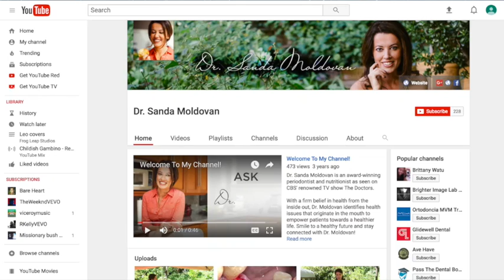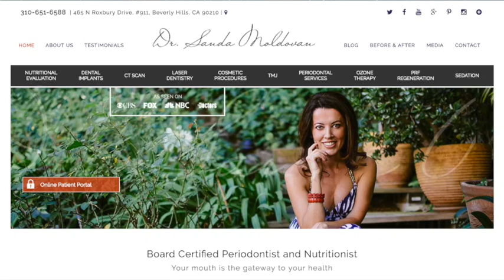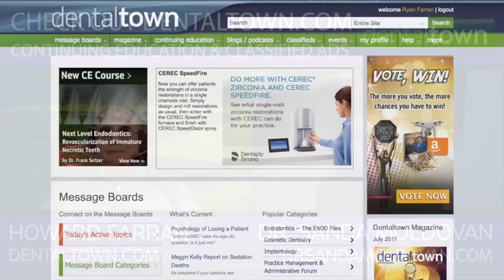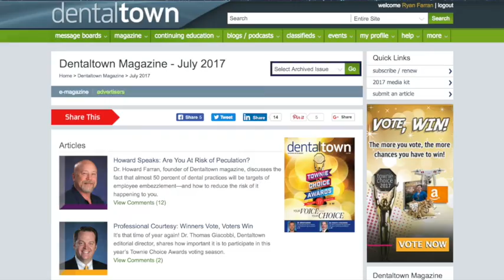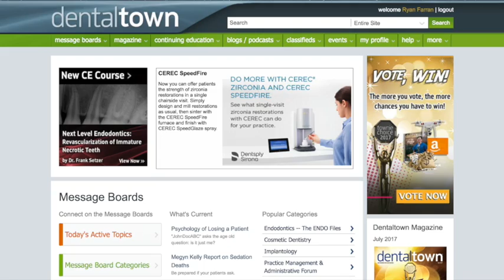781 The Gateway to Health with Dr. Sanda Moldovan : Dentistry Uncensored with Howard Farran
For almost a decade, Dr. Sanda Moldovan has lectured at the UCLA School of Dentistry, teaching other dentists how to perform optimum implant surgery. In 2006, she became interested in helping her patients heal better through natural techniques, such as diet, supplements, water, and bio-energetic devices. Dr. Sanda received her nutritional certification through The Certification Board of Nutrition Specialists 3 years ago.

As a certified nutritionist and periodontist, Dr. Sanda educates her patients that the mouth is a gateway to their health. Her new book, Heal UP! comes out in July. She practices in both Beverly Hills and Manhattan, NY, using minimally invasive oral surgery techniques and integrative nutrition.

Dr. Sanda is a frequent contributor to national television shows, such as The Doctors on CBS, NBC News, radio, podcasts, and she is quoted in numerous publications and blogs. She is a contributor to Huffington Post and Inside Dentistry.